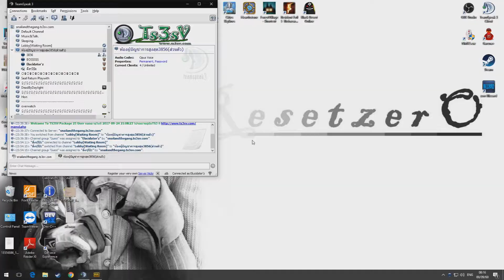[PUBG] EP.3 ที่ 1 แบบ นี้ก็ได้หรอ!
สเปกคอม
Mainboard : ASrock B250M Pro4
CPU : Intel core i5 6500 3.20Ghz
Ram  : 16 GB
VGA : GTX 1060 6GB
Power supply : 850w
HHD : 1TB